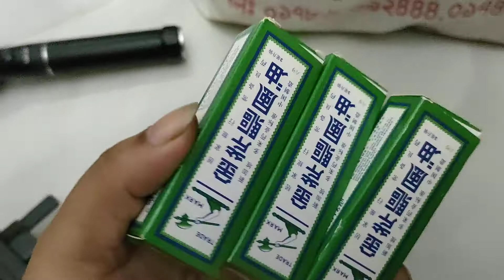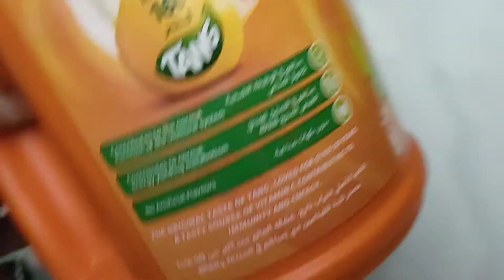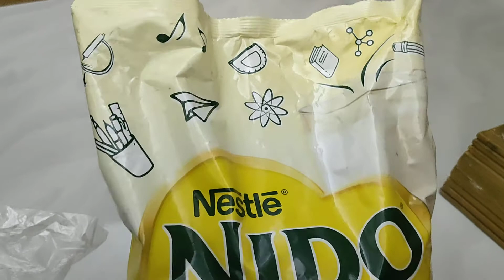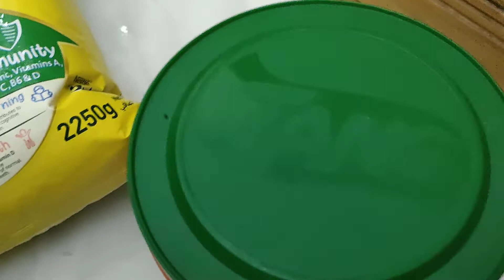বেস্ট ফ্রেন্ড বিদেশ থেকে কি গিফট নিয়ে এলো | gift | Bidesh theke bondhu ki gift niye Elo.